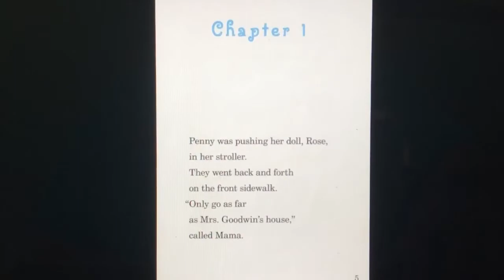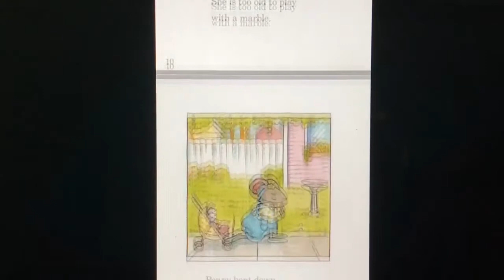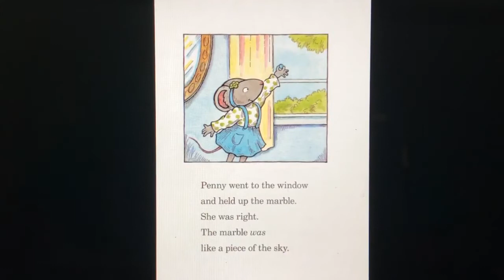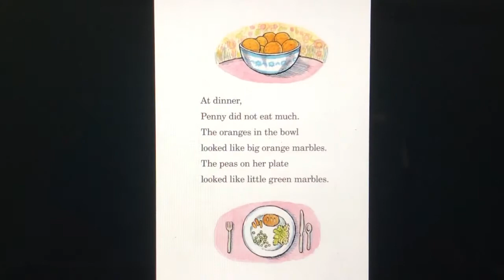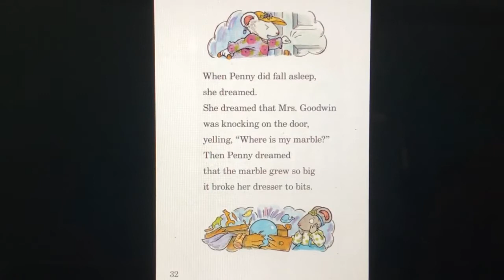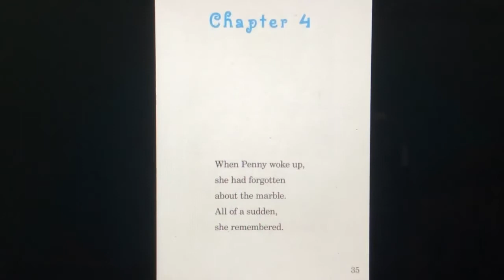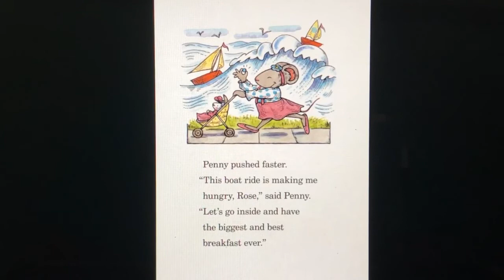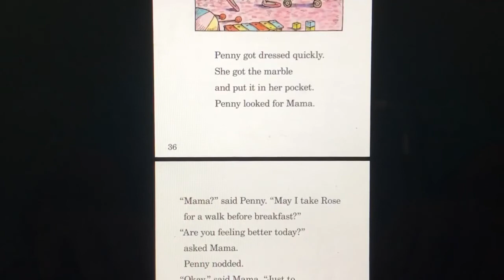Penny and her Marble